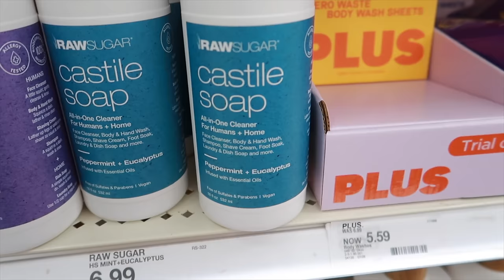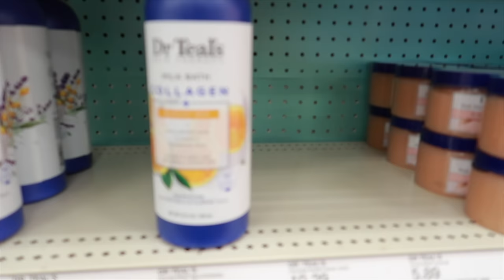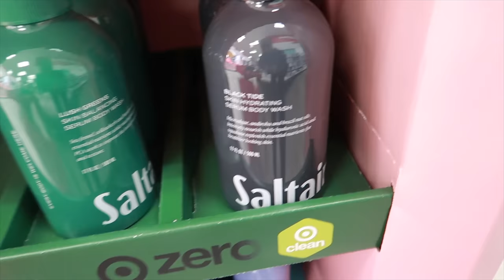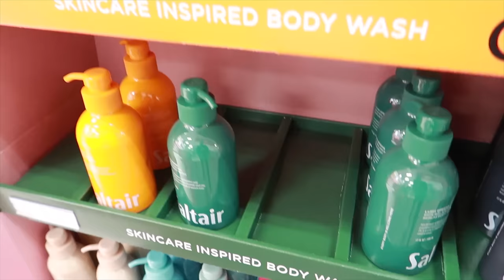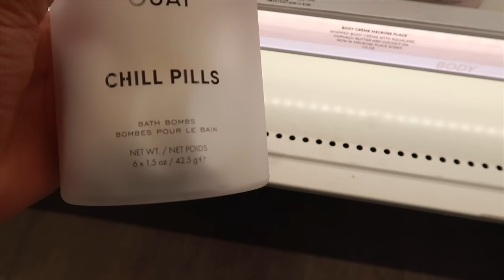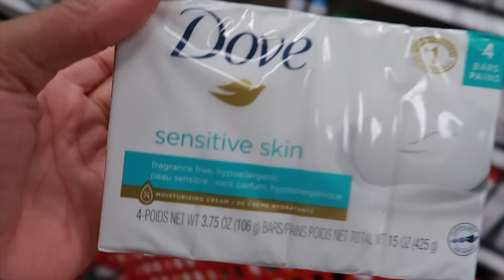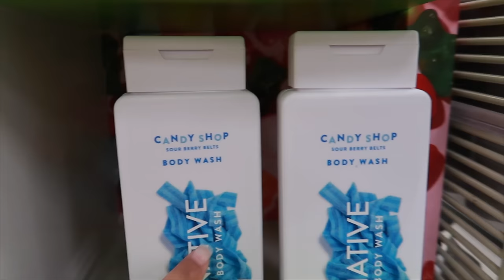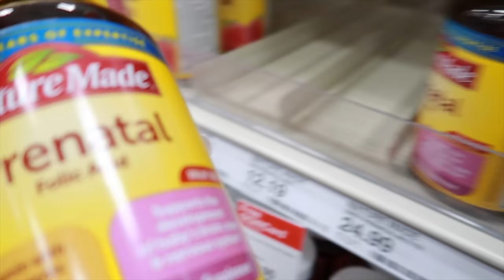Hygiene Haul + Shop With Me | Hygiene Shopping Vlog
Hey Babes! 2022 has come to an end I cant believe it! I am so excited to be sharing with you all my first hygiene shopping vlog of 2023 at Target! Come shop with me to see what new hygiene products they have for the new year!  It's the new year and hygiene is still important and always will be. I am super excited to be trying out these new products that I picked up from Target!

TARGET HAUL:
Dove Beauty Powder 24-Hour Invisible Solid Antiperspirant & Deodorant Stick
EcoTools Gentle Bath and Shower Mitts
Nature Made Prenatal Multivitamin with Folic Acid Tablets
Lume Whole Body Smooth Solid Deodorant Stick - Unscented
Dove Beauty Sensitive Skin Unscented Beauty Bar Soap -
Saltair Seascape Serum Body Wash
Mielle Organics Rosemary Mint Scalp & Hair Strengthening Oil
Nair Hair Remover Sensitive Formula Shower Power with Coconut Oil and Vitamin E
EcoTools Exfoliating Bath Cloth
SmartMouth Original Mouth Wash
Dr Teal's Collagen Radiant Skin Milk Bath
Women's Satin Short Robe - Stars Above
OUAI Chill Pills Bath Bombs - 9oz - Ulta Beauty
Venus Tropical Women's Disposable Razors (similar product)

Code: TWRIGHT49

14,929
00:00 Introduction
00:20 Hygiene Shopping at Target
14:38 Hygiene Haul